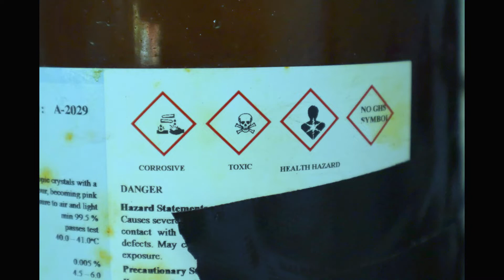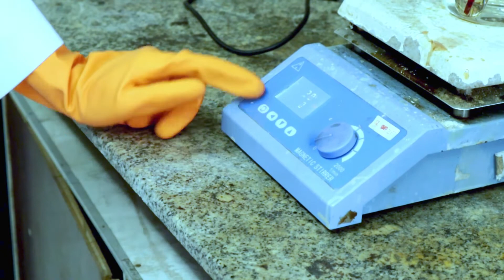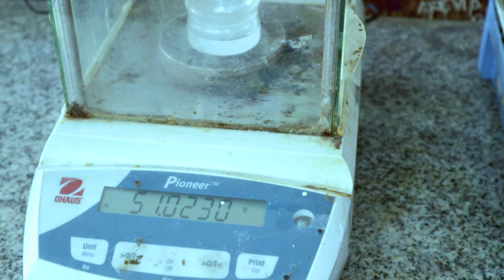Percobaan 5 - Diagram Fasa Biner | Praktikum Termodinamika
Pada tekanan konstan, daya saling campur (miscibility) dari dua cairan (sistem biner cair) yang saling campur sebagian (partial miscibility, sehingga menjadi campuran homogen, sangat dipengaruhi oleh komposisi dan temperatur cairan. Jadi, pada komposisi campuran yang tertentu, daya saling campur dari kedua cairan dibatasi oleh temperatur.

Pada percobaan kali ini, kita akan mempelajari kesetimbangan fasa sistem biner cair-cair dari campuran fenol-air dan karakteristiknya.